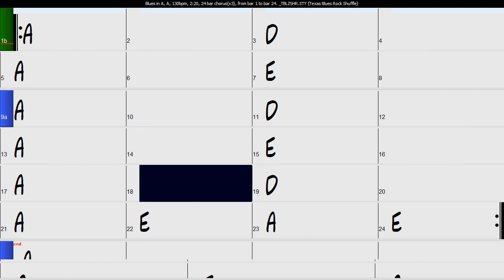Blues in A